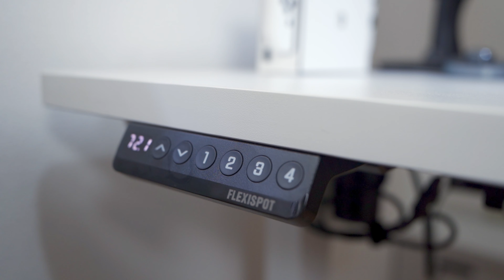2022年春版🌸アラフォーフリーランスのデスクツアー（#098）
パンデミックが始まって以来、1日中家で仕事をするリモートワークの生活スタイルになってしばらく経ちます。スタンディングデスクを中心に体に負担が少ないデスク環境を整えてみました。
みなさんのリモートワーク環境構築の参考になりましたら幸いです😊

【各アイテムのリンク】
FLEXISPOT EF1
BORDERLESS  CHAIR RUG MAT
※僕はオフィスバスターズという中古販売サイトで5万円ほどで購入しました。
セノビィ Footrest

Apple MacBook Air (M1)
BoYata PC Stand
LG 27UL500-W 27inch
ERGOTRON Monitor Arm
Anker PowerConf C300
BenQ ScreenBar Plus
Belkin Thunderbolt™ 3 Dock Pro
Logicool MX KEYS + MX パームレスト
Logicool MX ERGO
Sanwa Supply 低反発リストレスト付きマウスパッド
サンワサプライ ケーブル配線トレー

Camera: Sony a7C
Lense: SEL20F18G
Microphone: Sennheiser MKE 200

Time Stamp
0:00 オープニング
0:44 FLEXISPOT　EF1
1:27 Okamura BaronChair
2:19 BORDERLESS  CHAIR RUG MAT
2:35 Footrest
2:53 Apple MacBook Air (M1)
3:05 BoYata  PC Stand
3:12 LG  27UL500-W 27inch
3:50 ERGOTRON Monitor Arm
4:07 Anker PowerConf C300
4:19 BenQ ScreenBar Plus
4:43 Logicool  MX KEYS
5:13 Logicool MX ERGO
5:27 Sanwa Supply マウスパッド
5:41 Belkin Thunderbolt™ 3 Dock Pro
6:06 Nintendo Switch OLED
6:16 エンディング